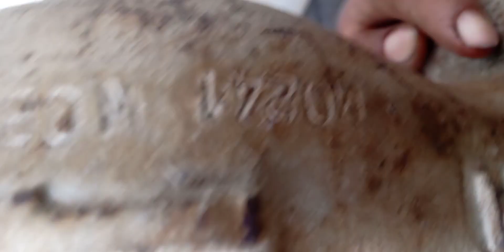feed water line work in boiler. बयलर को फीड वाटर लाइन संयोग।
feed water line work in boiler.